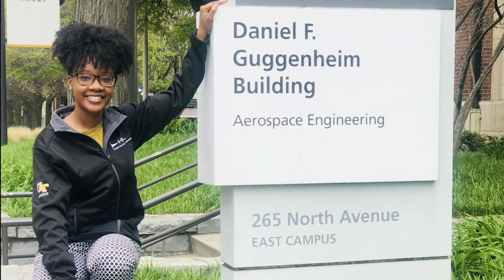Astro-Naia: Georgia Tech Ph.D. Student Aims for the Stars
Naia Butler-Craig has always had a passion for science and engineering. Now a Ph.D. candidate in the Daniel Guggenheim School of Aerospace Engineering, Naia works in the High-Power Electric Propulsion Lab. She balances academics with membership in the NASA Pathways Program.